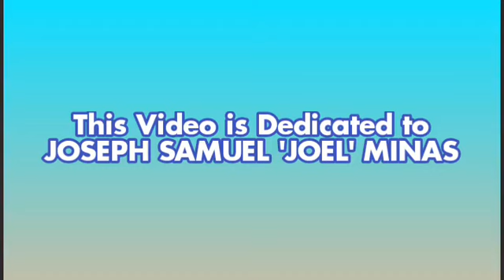Silvetti-Spring Rain (Joel Minas Birthday Video & Yuuri Katsuki Theme Song)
YUURI KATSUKI THEME SONG!!!🇯🇵🇯🇵🇯🇵🇯🇵🇯🇵🇯🇵🇯🇵🇯🇵

And Philippine Cosplay Figured Skater
JOSEPH SAMUEL 'JOEL' MINAS

Dear Sir Joel,

Today is 22nd of August and Today is your Birthday! Since you're gone with your Cosplay Figured Skater, may Good Luck to you, may God bless you and sincerely advance belated HAPPY, HAPPY BIRTHDAY TO YOU!!!🎂🎂🎂🎂🎂🎂🎂🎂🍰🍰🍰🍰🍰🍰🍰🍰🎉🎉🎉🎉🎉🎉🎉🎉⛸️⛸️⛸️⛸️⛸️⛸️⛸️⛸️

GOD BLESS,

BRIAN ABUAN BARRIATOS
B23 L7 P. ENDENCIA ST., KATARUNGAN VILLAGE, BGY. POBLACION, MUNTINLUPA CITY,
PHILIPPINES 1776

P. S. : And Once Again, This one's for you, SIR JOEL!!! SPRING RAIN by SILVETTI⛸️⛸️⛸️⛸️⛸️⛸️⛸️⛸️

YUURI KATSUKI
On 'YURI!!! ON ICE'
And JOSEPH SAMUEL 'JOEL' MINAS
Cosplay Figured Skater of the Philippines

'SPRING RAIN'
Music Arranged by BEBU SILVETTI

Taken from 1976 Albums,
'WORLD WITHOUT WORDS' & 'SPRING RAIN'